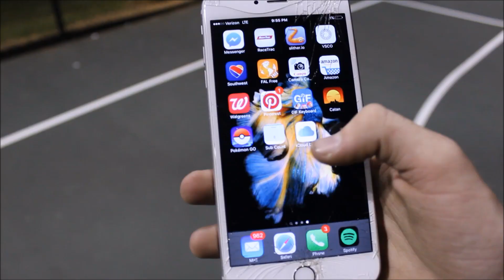CLUTCH 3-POINT CONTEST!! (feat. Lance Robert)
I hope you guys enjoyed the video! I haven't made one like this, so let me know if it's something that you want to see more of! 407 down, 999,493 to go!!

LANCES CHANNEL!!